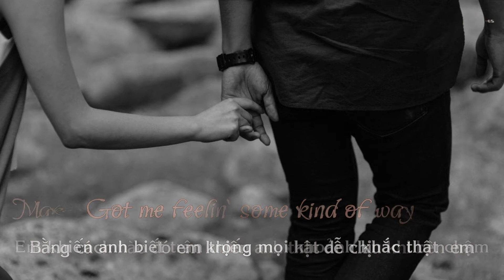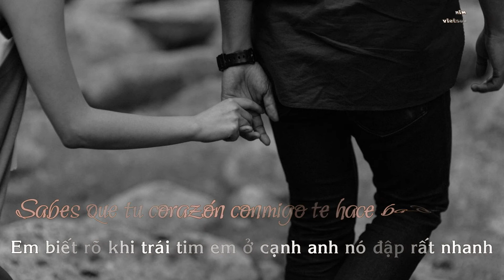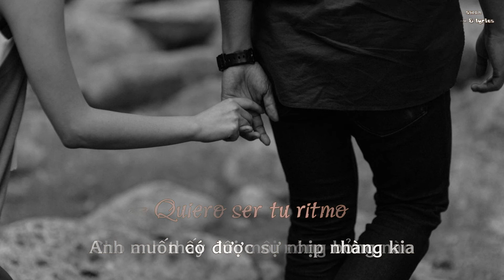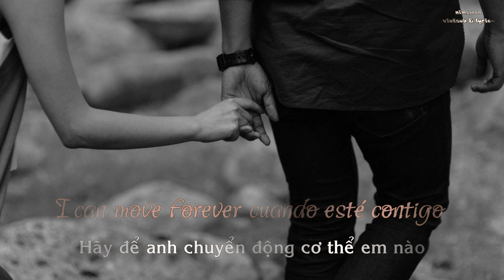(vietsub & lyrics) Despacito (Remix) - Luis Fonsi, Daddy Yankee Ft Justin Bieber